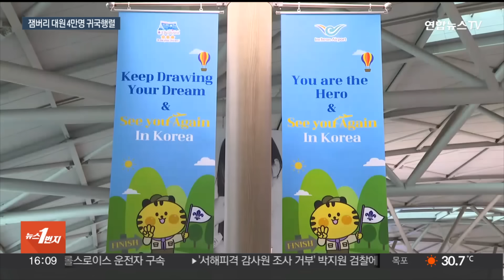"또 올게요 고마워요 한국"…4만여 대원 귀국행렬 / 연합뉴스TV (YonhapnewsTV)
"또 올게요 고마워요 한국"…4만여 대원 귀국행렬

[앵커]

K팝 라이브 콘서트를 끝으로 세계스카우트잼버리 공식일정이 마무리 되면서 4만여 대원들의 귀국 행렬이 이어지고 있습니다.

폭염과 태풍, 새만금 조기 철수까지 우여곡절도 많았지만 대원들은 매일 새로운 경험을 쌓으며 한국에서 잊을 수 없는 추억을 담아간다고 말했습니다.

김장현 기자입니다.

[기자]

저녁까지 이어진 K팝 콘서트의 여운이 채 가시기도 전에 다음 날 숙소에서 인천공항으로 향한 잼버리 대원들.

비행편 시각에 맞춰 아침부터 이동해 피곤할 법도 한데, 젊은 대원들은 여전히 밝고 활기찬 모습이었습니다.

공항에서 만난 잼버리 대원들은 한국에서 문화 체험과 K팝 라이브 콘서트가 정말 기억에 남고 다음에 한국에 또 오고 싶다고 말했습니다.

[파울라 리베라·카르멘 이달고 / 칠레 잼버리팀 대원들] "K팝 콘서트 정말 놀라웠어요. 매일매일 기다렸어요. 정말 행복했고 훌륭했어요."

피곤하고 힘든 순간 역시 어린 대원들에게는 소중한 경험이 될 것이라는 반응이었습니다.

[마르쿠스 라르손 / 스웨덴 잼버리팀 서포터] "대원들에게 매일매일 새로운 경험의 연속이었습니다. 대원들이 다음에 한국에 오면 뭐할지도 정해 놓았다고 했습니다."

대원들은 잼버리 기간 전세계 150여개국에서 온 친구들을 사귀며 함께 즐거운 시간을 보냈다며 한국 국민들의 따뜻한 환대에 감사하다는 말도 잊지 않았습니다.

정부도 마지막 잼버리 대원이 한국을 떠나는 순간까지 모든 지원을 다하겠다고 밝혔습니다.

[한덕수 / 국무총리] "정부는 대통령님의 지시에 따라 이후 진행되는 숙식·교통·문화체험·관광 등에 대해서도 최대한 지원할 예정입니다."

4만여 대원들은 각자 비행편 일정에 맞춰 다음 주까지 출국 행렬을 이어가는데, 일부 대원들은 한국에서 좀 더 일정을 진행하며 문화 체험과 도심 관광을 즐기게 됩니다.

12일간의 잼버리 행사 기간, 폭염과 태풍에 새만금 조기 철수까지 우여곡절도 많았지만 젊은 대원들은 한국에서 쌓은 새로운 경험을 안고 다시 만날 날을 기약했습니다.